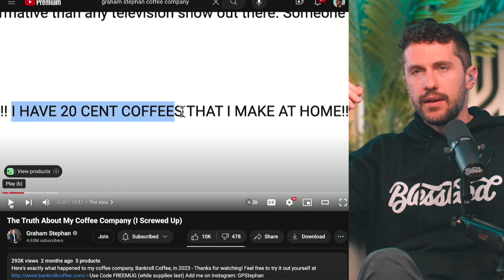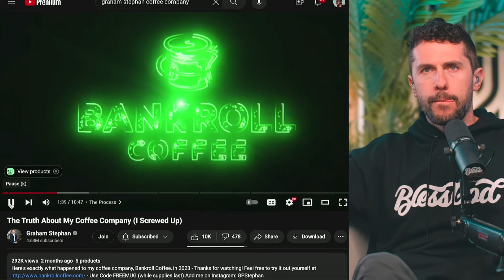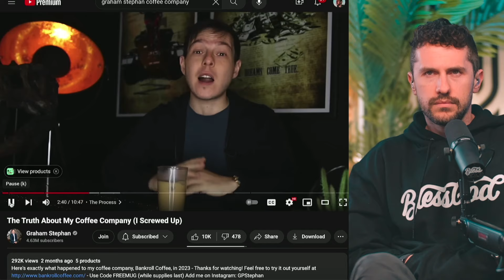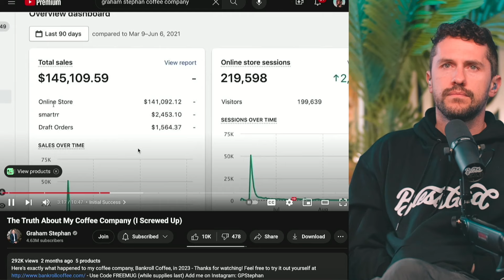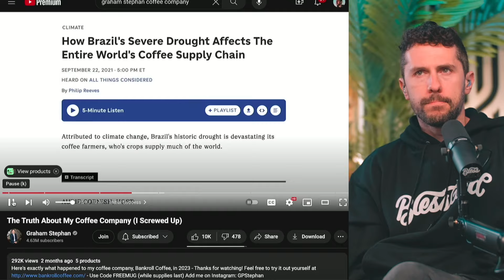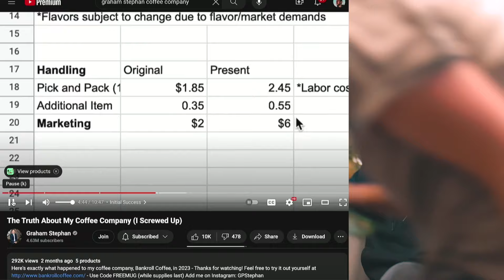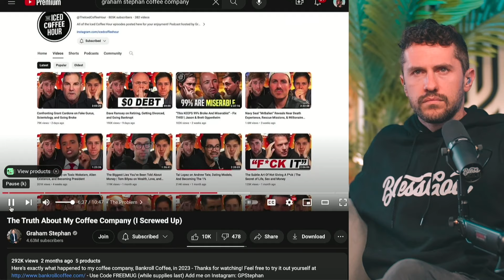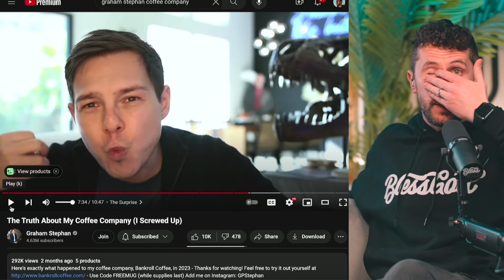Graham Stephan Opens Up About the Down Fall Of His Coffee Business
Graham Stephan Opens Up About the Down Fall Of His Coffee Buisness

Join me on the road to a million subscribers and hopefully I can help you grow your channel as well.